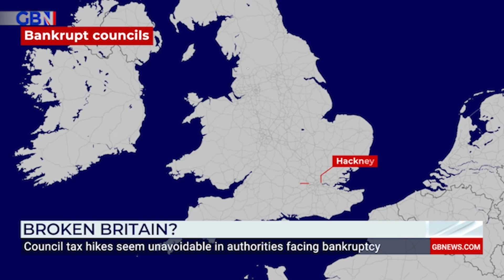Brits to face council tax HIKE as Birmingham City ask government to raise 'ABOVE' the 'LEGAL limit'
'One of the main ways to raise funds is through council tax rises. They're going to apply to the Department of Levelling Up to raise it above the legal limit of 5%.'

Jack Carson discusses the latest on the Birmingham City Council bankruptcy as council tax rises could be due.